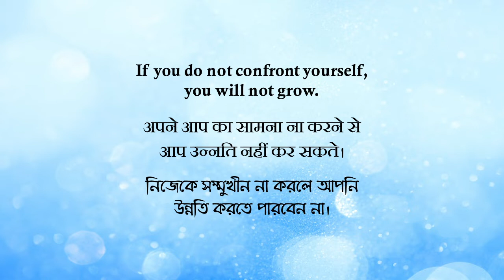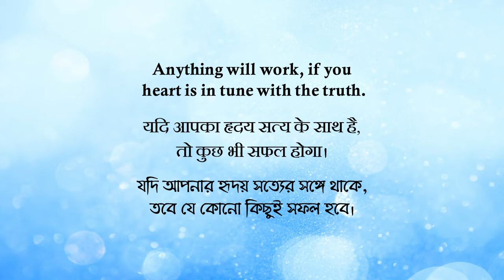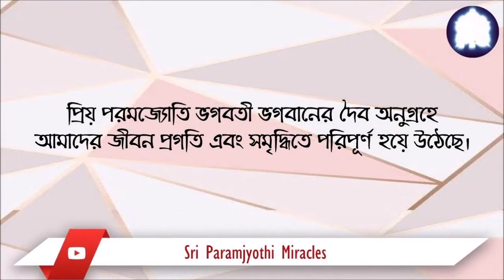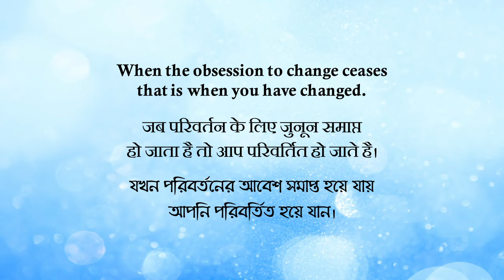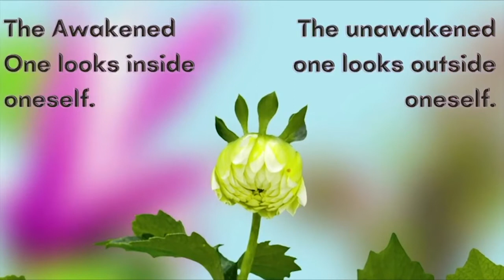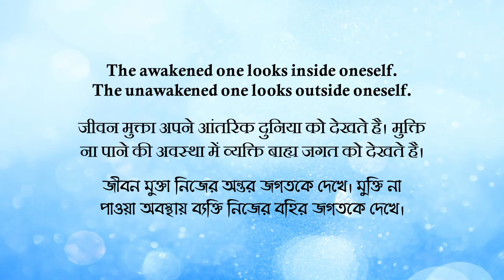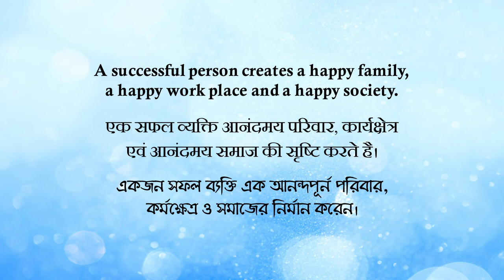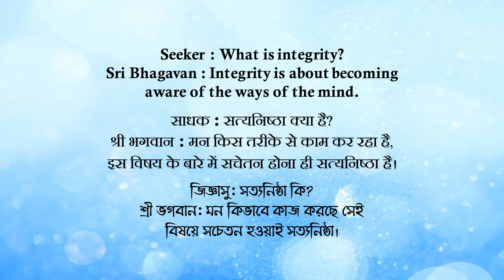Dharma 15 || HINDI